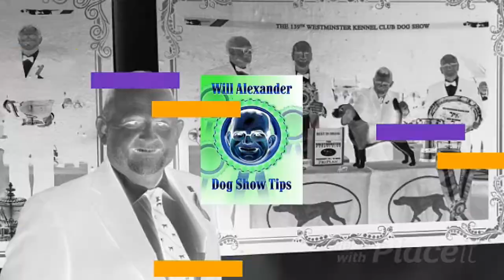Dog Show Tips Preserving the Past Series with Patty Keenan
Dog Show Tips - Will Alexander Interview with Patty Keenan